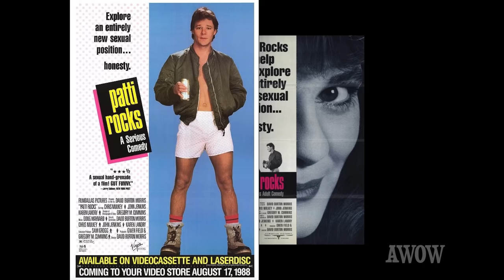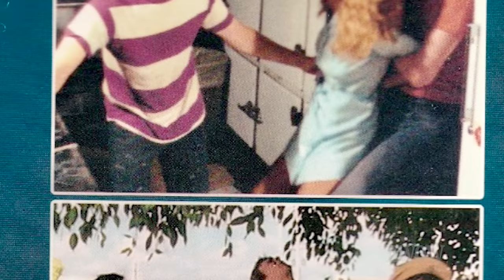BROKEN TRAIL with Duvall! Wisdom from Eastwood! Fun in Miami and On Location with Chris Mulkey! AWOW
Find out how award winning writer/actor/singer Chris Mulkey’s journey to Hollywood began in this revealing (and rollicking) conversation.  Chris starred in the independent Minnesota filmed “Loose Ends” (1975), which won multiple awards, including Grand Prize winner at the USA Film Festival, which landed him in Los Angeles.  Attending a Clint Eastwood seminar at the American Film Institute, the actor/director suggested Chris return to Minnesota and write and star, but not direct, his own movie.

Moving to LA with his frequent co-star, actress Karen Landry, Chris never stopped working.  With nearly 300 credits, ranging from the cult indie, TOMCATS (1976) to BOARDWALK EMPIRE (2010) and CAPTAIN PHILLIPS (2013) and two classics for director Walter Hill, THE LONG RIDERS (1980) and the Emmy winning Robert Duvall western, BROKEN TRAIL (2006).

Mulkey is also an accomplished musician and fronted the house band at the House of Blues.  Between his acting gigs, he’s travelling with his rock/blues band, Chris Mulkey and Deluxe and Chris Mulkey with Blue Highway.

This conversation with producer/host Rob Word took place Dec 13, 2022, at The Autry.